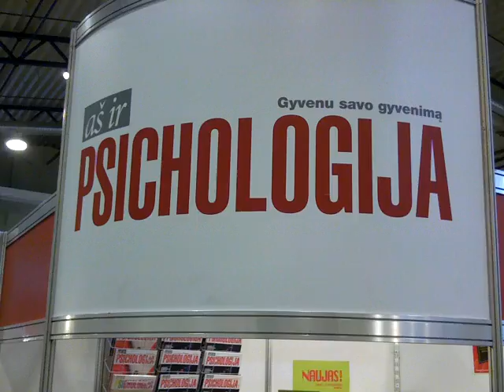Vilnius Book Fair 2010 - Vilniaus knygu muge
knygu mugeje krizes nera, daugiau kaip 160 leiyklu ir knygu pardaveju, apsilanke tukstanciai zmoniu, mugeje atsitiktinai nufilmuotas LRS UR Komiteto pirmininkas E. Zingeris, prodiuseris S. Urbonavičius - Samas